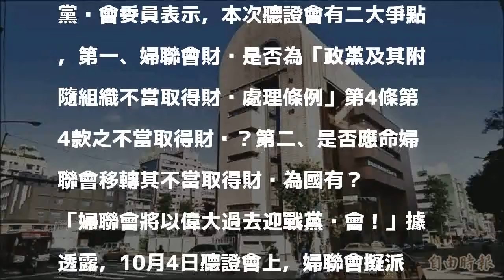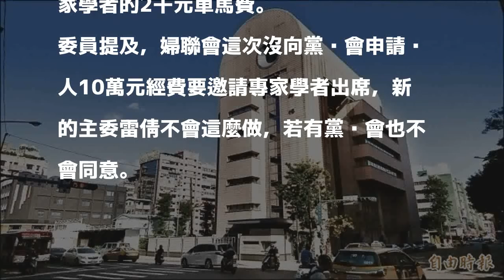10分鐘給10萬！ 婦聯會灑幣請學者對戰成絕響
10分鐘給10萬！ 婦聯會灑幣請學者對戰成絕響
〔記者陳鈺馥／台北報導〕行政院黨產會將於10月4日第三度召開婦聯會聽證會，據了解，婦聯會有別於上次以每人10萬元代價，重金邀請專家學者出席鏖戰黨產會，在今年2月385億元財產被凍結後，這次沒錢再灑幣，將改以主委雷倩主帥親征，及找來時空法專家出席。

發表評論評論如下。